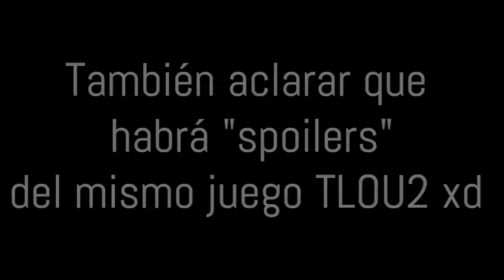DESCOMPRIMIENDO a The Last of Us 2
Se me olvidó mencionar la nota por las prisas xD:
Controles: 10/10
Gráficos: 9/10
Mecánicas: 9/10
Trama: 3/10
Personajes: 4/10
Desarrollo: 2/10
Creatividad/Originalidad: 5/10
6.125 de media en total.